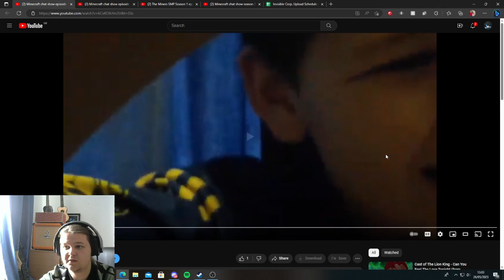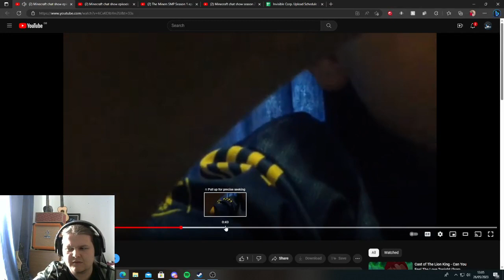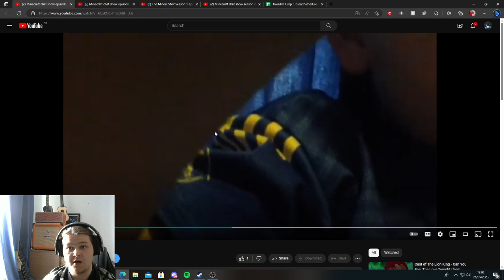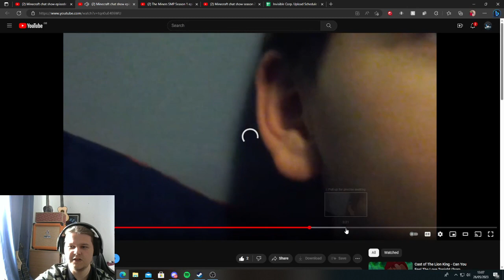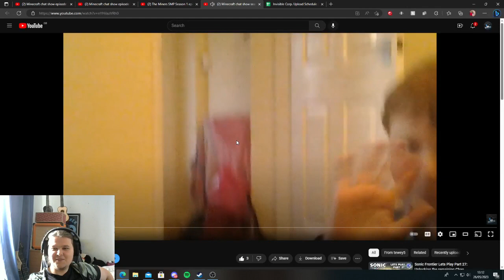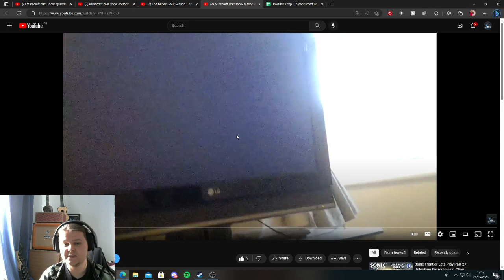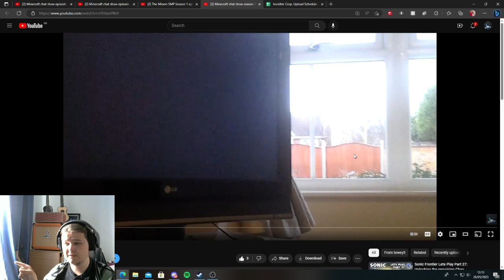Reacting to Cringey Old Videos!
Credits
Starring: tewey5
Writer: tewey5
Editor: tewey5
Director: tewey5
An Invisible Corporations Production